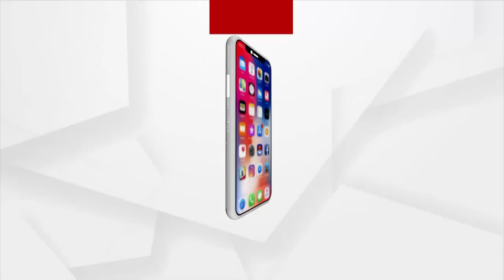Small Merchants are Worried after Release of New SOP by Puri Administration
No vehicles can be parked in the area from the North Gate to the Shrimandir Office and the Grand Center to the Jagabaliya Lodge. Trolleys and roadside shops are also not allowed to sit on the street and do business.